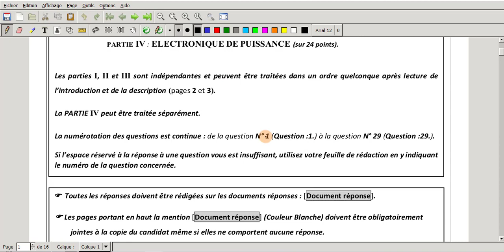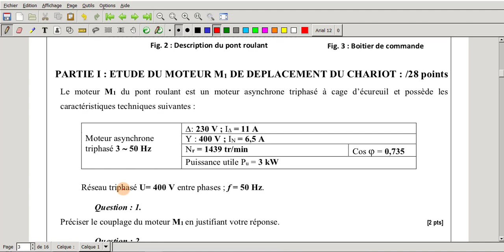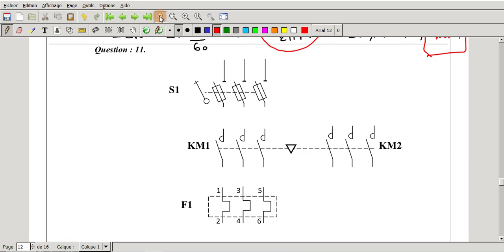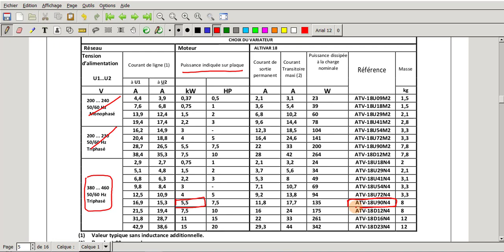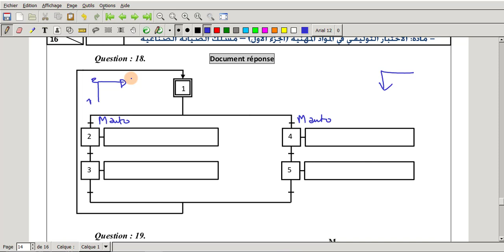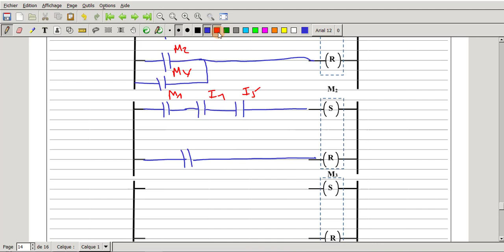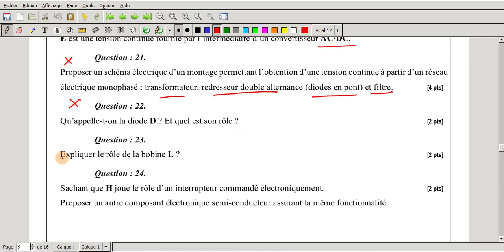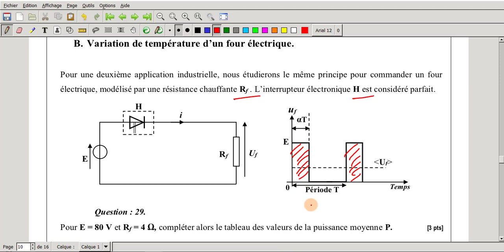Bac pro maintenance industrielle 2017 sujet principlal 4H (corrigé)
Télécharger le sujet :
  تصحيح الامتحانات السابقة صيانة  صناعية
corrigé des baccalauréats précedants MI
2019
2018
2017
Chaine spécialisée dans les cours d’électricité et les exercices d’électrotechnique
مرحبا بك في القناة
قناة خاصة بالدروس الكهربائية والتمارين